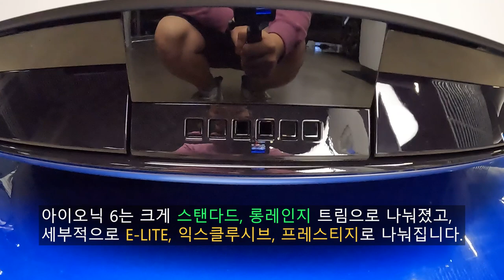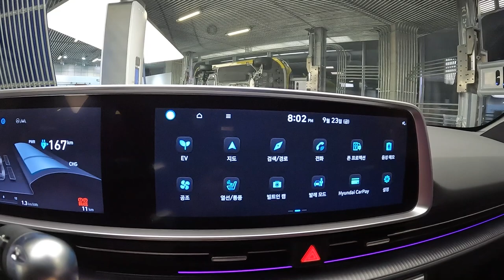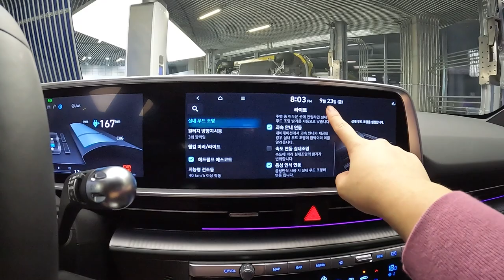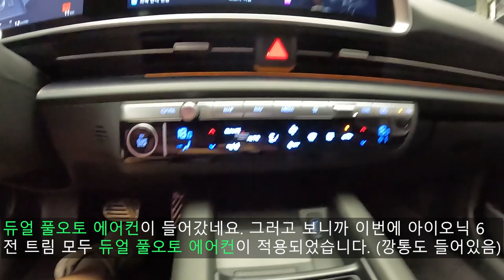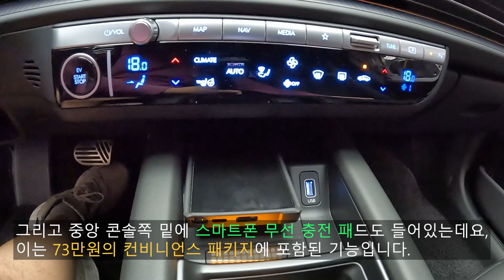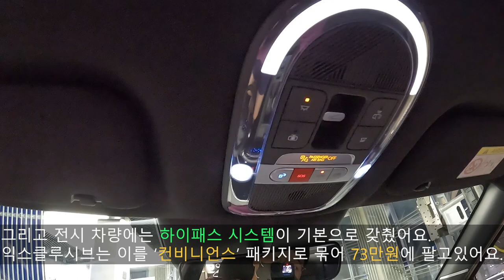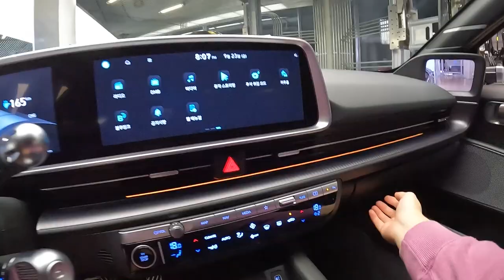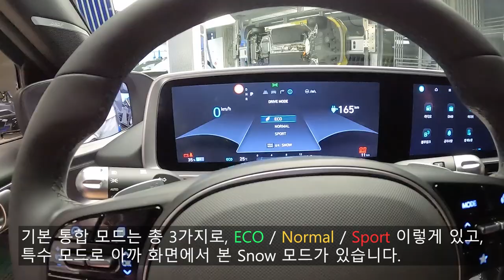2천만원 더 싼 테슬라 킬러?? 현대 아이오닉 6 롱레인지 프레스티지 AWD 실물 리뷰!!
오늘 리뷰한 차량은 아이오닉 6 롱레인지 프레스티지 AWD입니다.!

아이오닉 6 롱레인지 모델은 아이오닉 6 스탠다드 모델보다 배터리 용량도 더 크고 주행 가능거리도 더 깁니다.

외장 컬러는 바이오닉 필릭 블루 펄인데 외장 컬러는 실제로 보시면 오묘하게 보라색 빛이 돌면서 짙은 파랑색임을 나타내는 매력있는 컬러라고 느껴지실 겁니다.

[아이오닉 6 제원]
전장 : 4,855mm
전폭 : 1,880mm
전고 : 1,495mm
축간거리 : 2,950mm
배터리 용량 : 53kWh(스탠다드),  77.4kWh(롱레인지)
배터리 종류 : 리튬 이온

이 정도의 제원을 보여주며 스탠다드와 롱레인지 모델의 배터리 용량 차이는 꽤 많이납니다.

그에 따라서 출력과 주행 가능거리도 차이가 나는데요, 그것도 바로 알려드리겠습니다.

[아이오닉 6 성능 제원]
최고출력 : 111kW (스탠다드), 168kW (롱레인지 2WD), 239kW (롱레인지 AWD)
최대토크 : 350Nm (스탠다드, 롱레인지 2WD), 605Nm (롱레인지 AWD)
[아이오닉 6 1회 충전 주행거리]
367km (스탠다드)
524km (롱레인지 2WD 18inch), 452km (롱레인지 2WD 20inch)
484km (롱레인지 AWD 18inch),  420km (롱레인지 AWD 20inch)

각각 이 정도의 주행 가능 거리를 보여줍니다.

거기다 디지털 사이드 미러가 장착되있고 이 디지털 사이드 미러는  프레스티지 모델 한정140만원을 추가하시면 장착이 가능하십니다.

그리고 아이오닉 6는 요즘 택시 모델로도 많이 보이며, 실내 공간도 그랜저 안 부러울 정도의 실내 공간을 보여줍니다. 다만 2열 헤드룸이 쿠페형 디자인을 계승해서 만들었기 때문에 살짝 좁게 느껴지실 수 있습니다.

더 자세한 내용은 이 영상을 보시면 확인해보실 수 있습니다.

[타임라인]
00:00 시작
00:19 외/내장 컬러
00:32 헤드램프
01:18 아이오닉 6 가격
01:43 여러분이 찾는 그 것
01:55 디지털 사이드 미러 디자인
02:20 12.3인치 인포테인먼트
02:38 아이오닉 6 주행거리
03:37  듀얼 컬러 엠비언트 무드 조명
04:46 듀얼 풀 오토 에어컨
05:02 스마트폰 무선 충전 패드
05:18 버튼리스 슬림도어
05:42 1열 암레스트(자막 오타)
06:40 와이드 선루프
07:07 파킹 어시스트
07:41 아이오닉 6 변속기
08:24 휠
08:36 후면부
09:04 트렁크
09:15 2열 폴딩
10:07 아이오닉 6 트렁크 공간
10:38 아이오닉 6 충전포트 위치
11:56 2열 실내
12:36 2열 에어벤트
12:48 2열 레그룸 & 헤드룸
13:01 2열 암레스트
13:14 모터룸&프렁크
13:37 마무리
14:07 아웃트로
촬영장비 : Gopro Hero 10 Black, Rode mic
썸네일 : Samsung NX2000